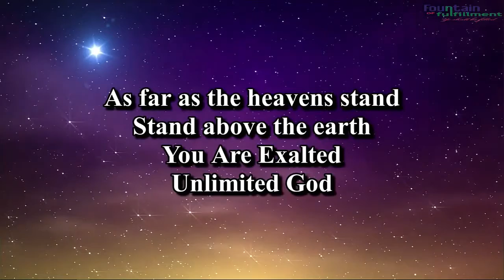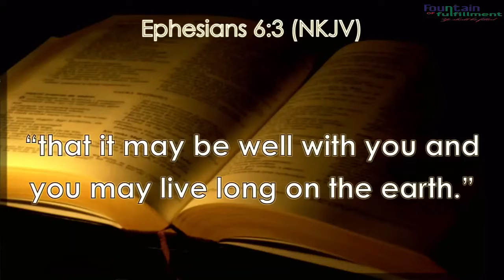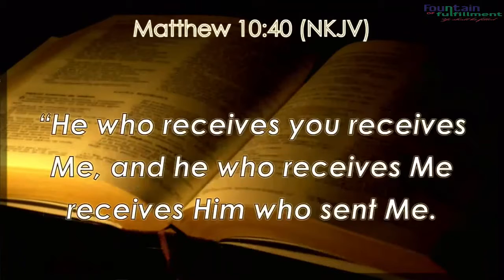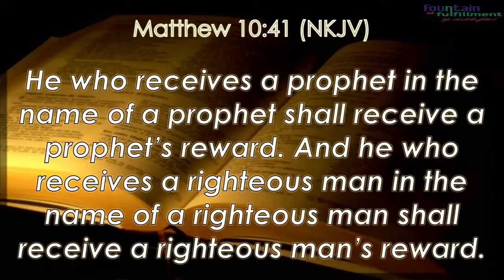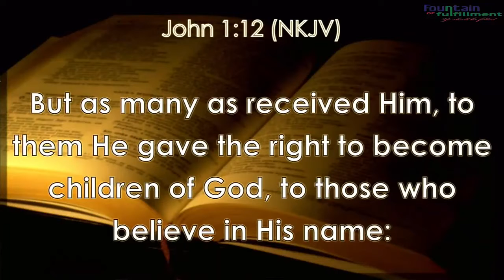Principles For Upliftment - Deacon Efosa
Sermon of Sunday Worship Service held on Aug. 29th 2021